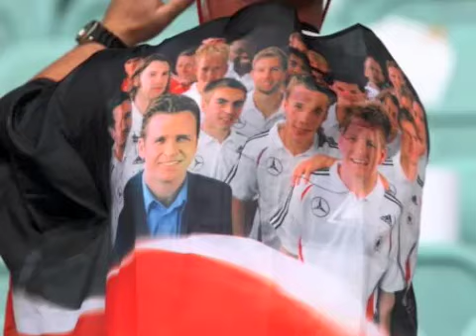SPORT BILD Video-Podcast - 23. März 2009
Heute mit dem Blick auf den spannenden Meisterkampf in der Bundesliga und einem Ausblick auf die WM-Qualifikations-Spiele der deutschen Elf.